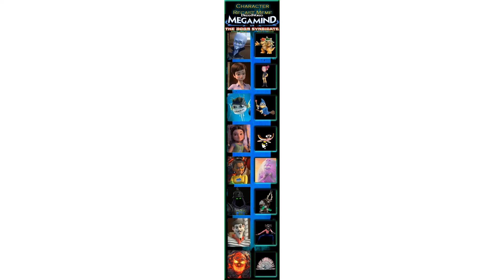Bowser vs. the Doom Syndicate Cast Meme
This is the the cast meme for Bowser vs. the Doom Syndicate
I also credit to JackSkellington416 for the cast meme
Megamind vs. the Doom Syndicate belongs to DreamWorks Animation